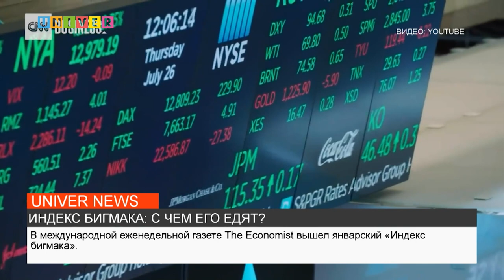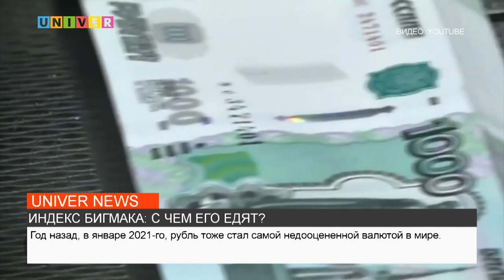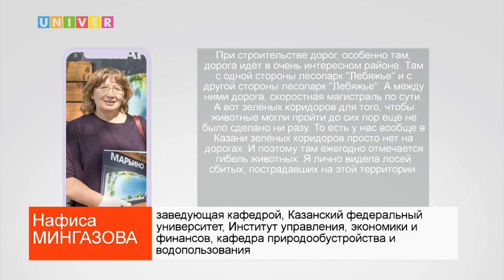НОВОСТИ КФУ от 03.02.2022